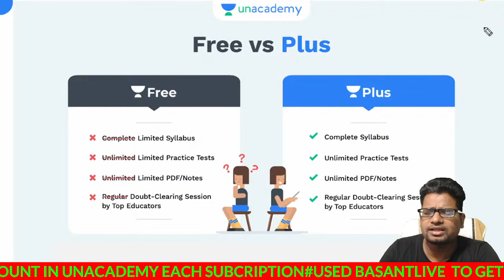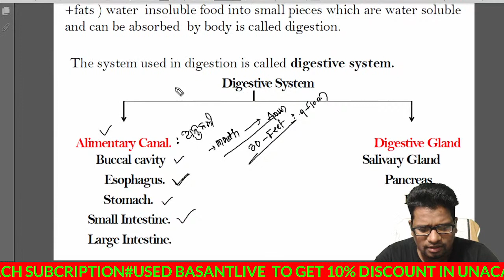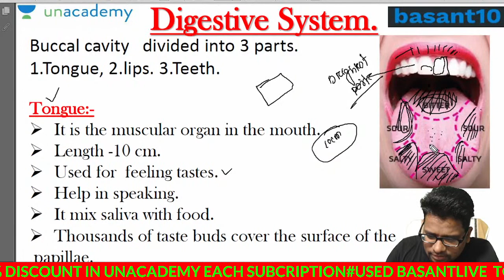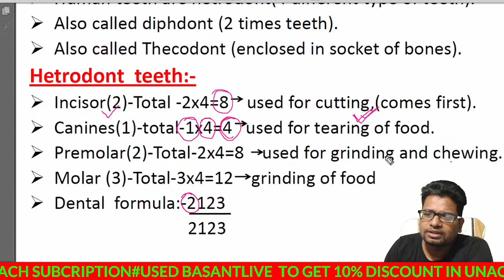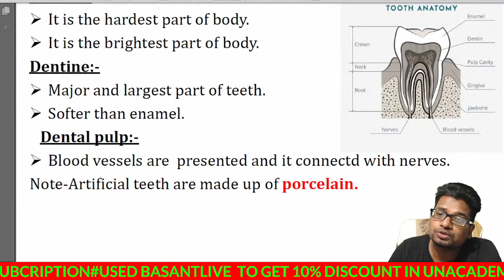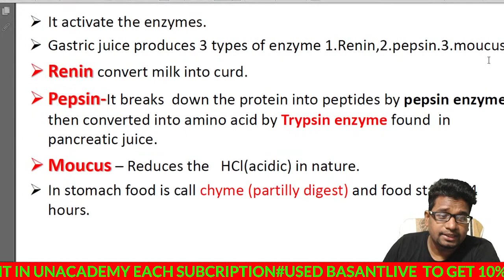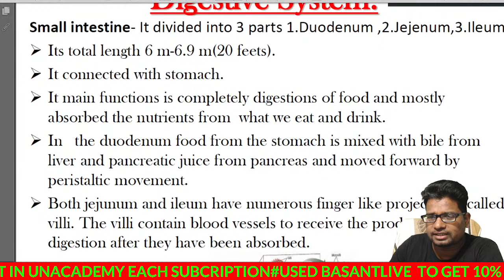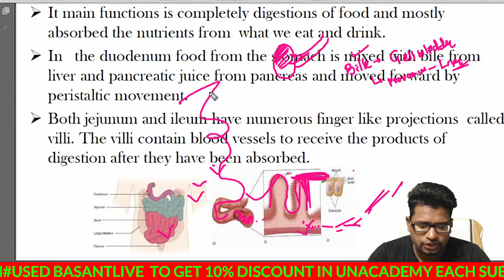Digestive System of Human for ASO | Basant Kumar Unacademy Live OPSC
In this class, Basant Kumar Jena will discuss Digestive System of Human for ASO. It will be helpful for the aspirants preparing for OPSC.This class will be conducted in Odia and the notes will be provided in English

You can enrol to Unacademy Subscription and get the following benefits:
1. Learn from your favourite teacher
2. Dedicated DOUBT sessions
3. One Subscription, Unlimited Access to Live Online Classes and Videos
4. Real-time interaction with best-in-class teachers
5. You can ask doubts in live online classes
6. Limited students in each Class
7. Download the videos & watch them offline

About the educator: Basant Kumar Jena has more than 5 years of teaching experience. He has cleared the OAS preliminary exam  2 times. Specialized in History, Polity, Geography, Physics, and Biology.